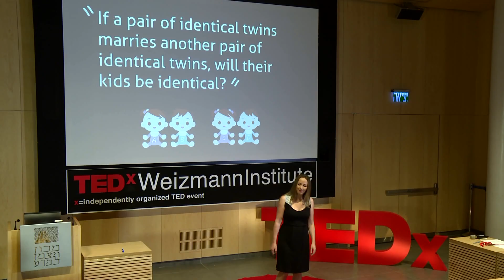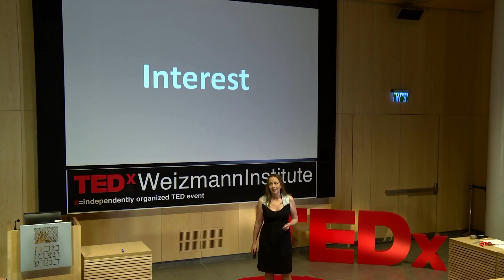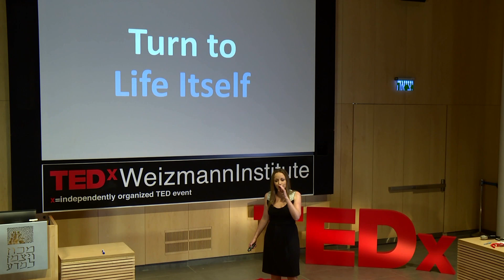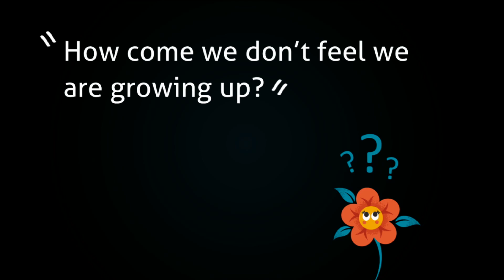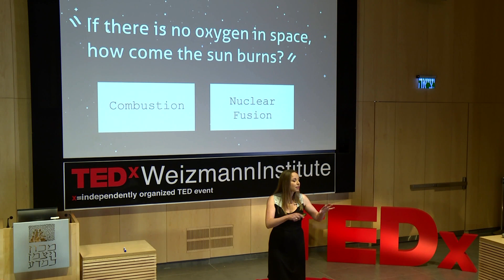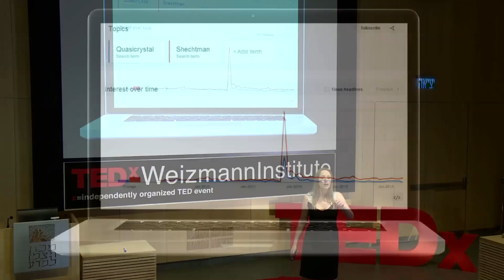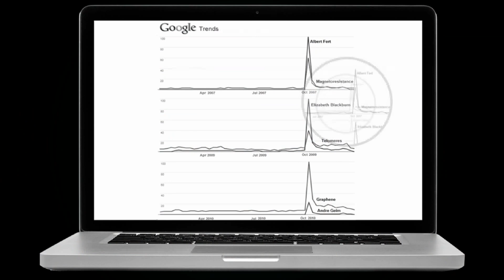Does a whale have a bellybutton? | Ayelet Baram Tsabari | TEDxWeizmannInstitute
This talk was given at a local TEDx event, produced independently of the TED Conferences. Ayelet's research identifies science information which is relevant and interesting to the public based on user generated data in order to support public engagement with science. She is interested in peoples’ science-related questions and online queries. These questions can indicate what kind of science people want to know, and why. She believes that we can use what people want to know to teach them what educators want them to know. This is a way to make science education much more relevant to people of all ages and walks of life. In this talk, she hopes that she’ll convince you that many people – adults, teens and children – are interested in science, and that we need to build on these interests in order to open the door for meaningful learning to take place.

Prof. Ayelet Baram-Tsabari heads the science communication research group in the Department of Education in Science and Technology at the Technion – Israel Institute of Technology. She completed her PhD at the Weizmann Institute of Science and a postdoc at Cornell University, and was awarded a Landau Fellowship for Leaders in Science and Technology and an Allon Fellowship for Outstanding Young Researchers.